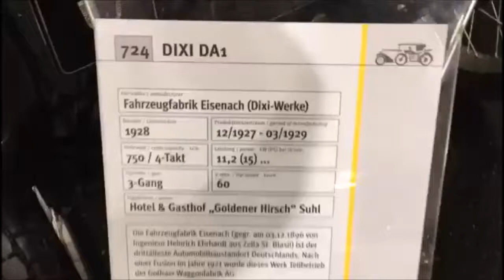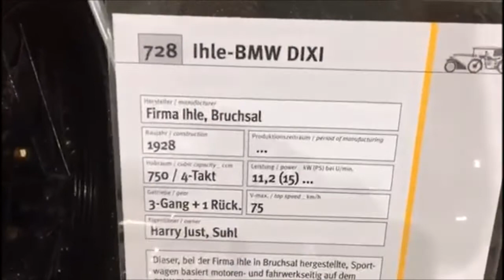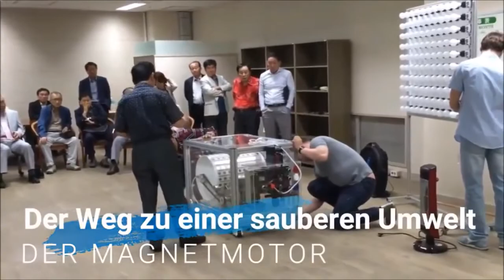DIXI DA1 ► Baujahr 1928 ► Fahrzeugfabrik Eisenach (Dixi Werke) ► Freie Energie ► Magnetmotor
Bauanleitung MagnetMotor24, nur für alle Fälle falls die Seite Magnetmotor.com wieder mal, auf Grund eines Angriffes von unseren Energiekonzernen, zerstört wurde ...

HIER AUCH EIN GROßES THEMA ZUM SCHUTZ UNSERER NATUR UND VIELEICHT AUCH EINE TOLLE GESCHENKIDEE:

Ein Insektenhotel ist eine künstlich geschaffene Nisthilfe und ökologisch sehr wertvoll.

 Es bietet einer Vielzahl unterschiedlicher Insekten, z.B Hummeln,Schmetterlingen, Wildbienen, Marienkäfern oder Ohrwürmern einen Wohn- und Lebensraum, da natürliche Nistplätze in unseren Gärten immer seltener werden.
Die Bewohner werden z.B. zur Bestäubung, natürlichen Blattlausvernichtung usw.gebraucht.
Insektenhotels dienen als Überwinterungshilfe und in der warmen Jahreszeit als Brutplatz und können somit ganzjährig aufgestellt oder aufgehangen werden in sonniger und wettergeschützter Richtung.